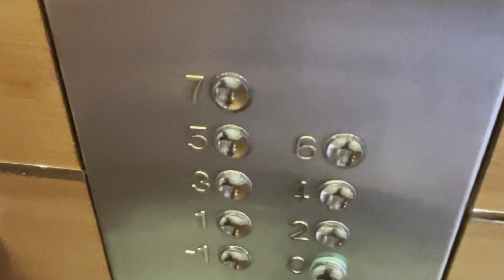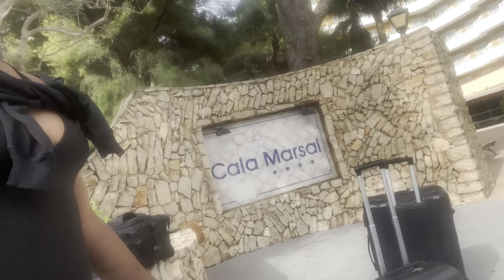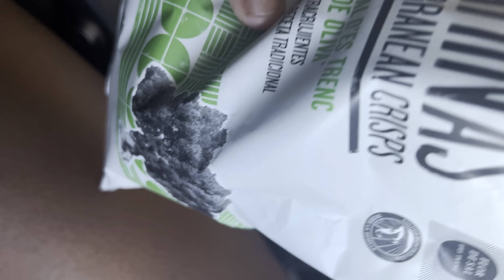VIAJÉ EN BUSINESS CLASS POR PRIMERA VEZ & SALA VIP FORMENTOR DE MALLORCA A MADRID CON AIR EUROPA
Hola 👋🏾.
Activa CC para los subtítulos y elige tu idioma 🤭, puedes verlo en mejor calidad si lo cambias a 1080p.  Gracias 🫶🏾
Bienvenidos a mi canal, me llamó Jennifer, vivo sola en España, este canal se trata sobre mi vida, vlog, mi experiencia viviendo y trabajando en España y las decisiones que he tomado para seguir siendo feliz.
Acompáñame viendo mi historia, esperó que mis videos te ayuden si estás pasando por lo mismo♥️💪🏾.

“Hola babyiiiissss, en este vídeo verás  mi viaje en business class y sala vip de Mallorca por primera vez, la verdad que ha sido una experiencia maravillosa, en el vídeo os contaré mi experiencia y como me fue. También hice mi rutina de mañana en el hotel ya que trabajo y vivo en hotel. Espero que lo disfrutéis tanto como lo he disfrutado grabándolo. Cuídate 😘 “

class (insane luxury),